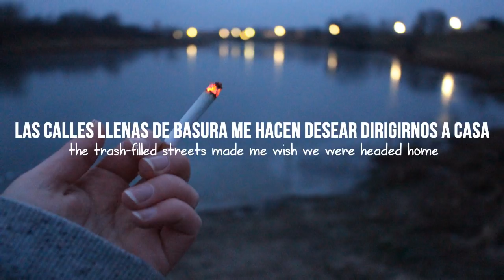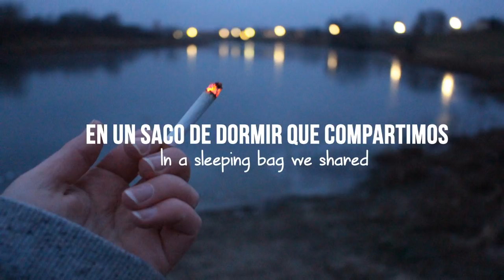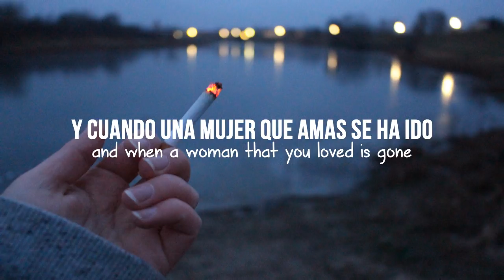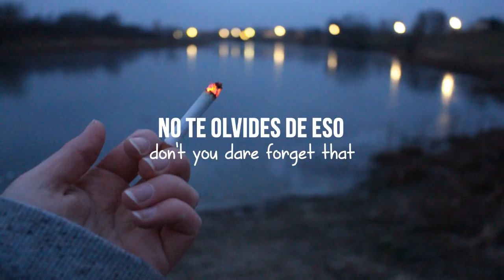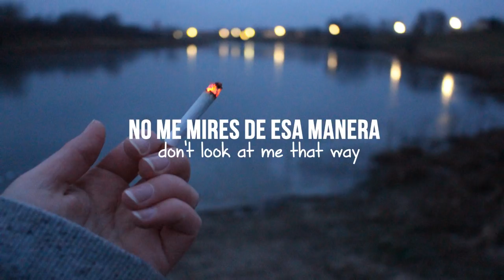Broadripple is burning - Melanie Martinez [traducción al español + lyrics]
Melanie Martinez - Broadripple is burning (sub español + lyrics)

Ayúdame a seguir haciendo vídeos donando lo que salga de tu corazonsito ♥